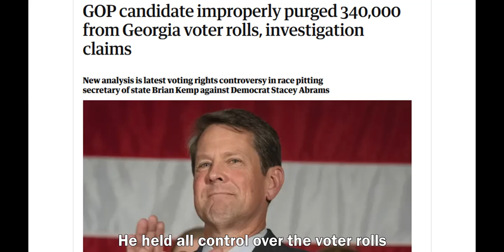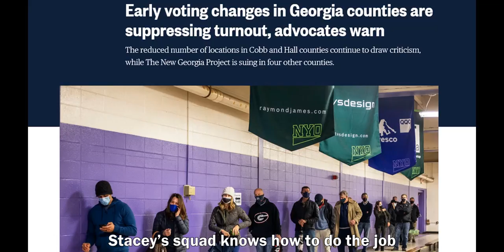Stacey's Squad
A Forward March Production
Lyrics/Vocals/Video by Dave Williams

LYRICS:

Stacey ran for governor in GA (in GA)
Her opponent was the Secretary of State (Secretary of State)
He held all control over the voter rolls (voter rolls)
And broke the law to keep voters away from the polls (from the polls)

But she didn’t go gently into the night
She started a movement to give us a Fair Fight

Stacey’s squad knows how to do the job
She turns out voters and makes my heart throb
Stacey’s mobilizing a popular uprising
Republicans won’t rob us, if we’re all part of Stacey’s squad

(Stacey’s squad knows how to do the job) (2x)

Two years later, the people threw Trump out (threw him out)
And Democrats held on to their lead in the House (won the House)
But the Senate lacked a majority (majority)
And Georgia gave them both their opportunities (opportunities)

And though Republicans tried to undermine,
Stacey’s group came through when it all was on the line,

Republicans won’t rob
Us, if we’re all part of Stacey’s squad